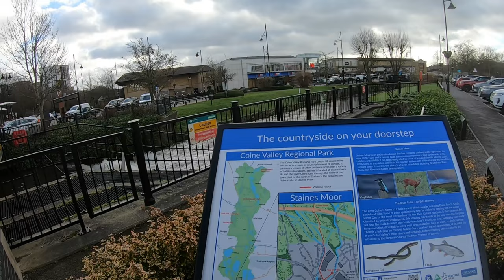Walking Through Staines Town and Shopping Mall | Staines, Surrey UK | (4K) | February 2023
Another local walk through Staines Town Centre and shopping mall this time we will be popping into some shops HMV records to have a look around